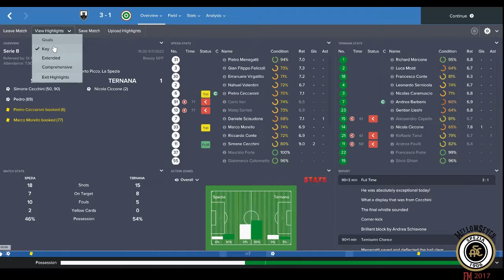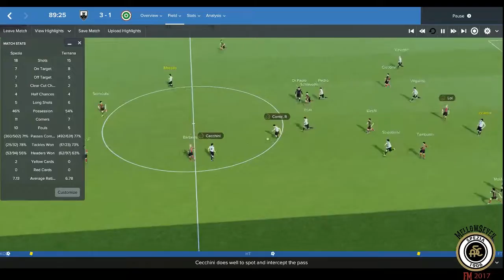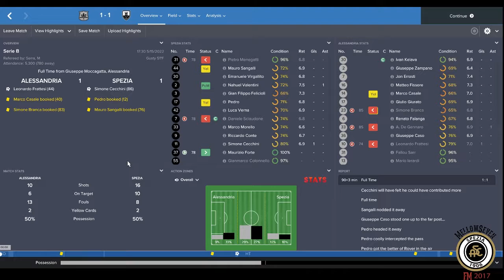FM17 Spezia 9.5 Highlights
Highlights of the two matchs leading us up to the lastt match of the season.   Updated format for the highlights, let me know what you think of them done this way.